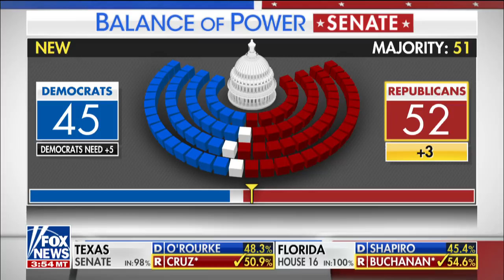Will Dem-controlled House slow Trump's progress?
Insight from GOP strategist Ned Ryun.